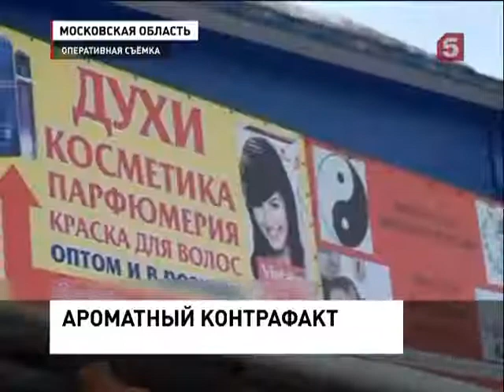«Французские» духи производились в гаражах (07.03.2013)